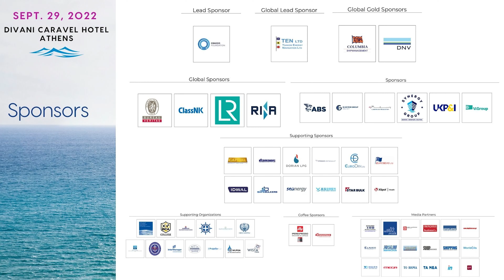2022 12th Operational Excellence in Shipping Forum - Interview with Mr. John Cotzias of HSA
Interview with Mr. John Cotzias, President of the Hellenic Shipbrokers Association

12th Annual Capital Link Operational Excellence in Shipping Forum
Best Industry Practices - A Competitive Advantage